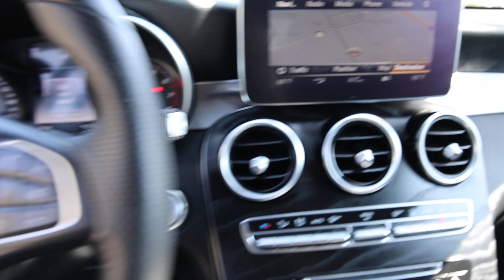2019 Mercedes-Benz GLC 350e | Mercedes-Benz of Draper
In this video, I will show you this 2019 Mercedes-Benz GLC 350e

Stock #: KF639360